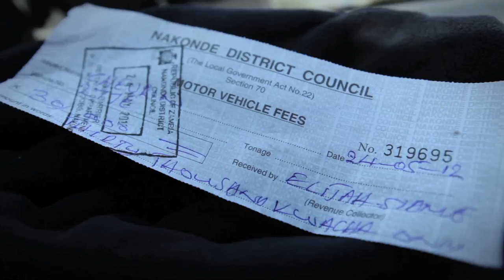Mission Africa #9: MBEYA - ISOKA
(EN) & (FR)